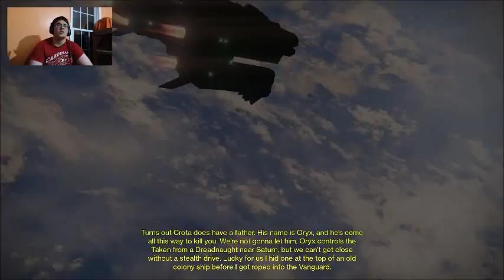Destiny: The Taken King Part 3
Another thrilling installment of destiny